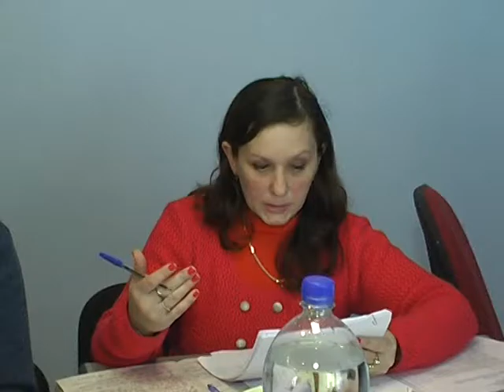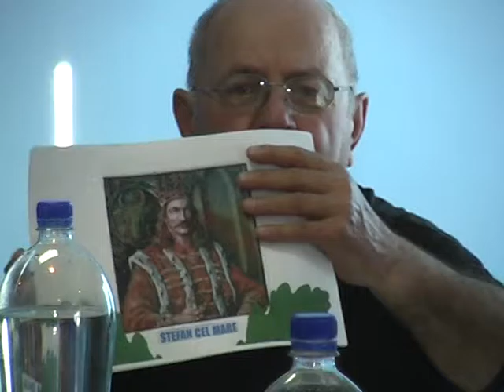LA STEFAN CEL MARE Sedinta de Consiliu Local din 23 dec FILMARE EXCLUSIV TV ONESTI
Cu stimă,
echipa Exclusiv

Vizionare plăcută !